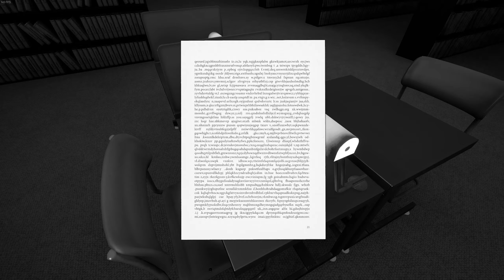INDUSTRIA | All Hail Rosendal | PART 2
Code Provided By Headup

On the evening of the fall of the Berlin wall, a young woman plunges headlong into a parallel dimension to find her missing work colleague who has disappeared under mysterious circumstances. While the checkpoints in East Berlin are still being overrun by crowds of people, Nora escapes from this world, into unknown layers of time and into an unknown fate.

Profound story: Experience a classic story-driven first-person shooter with about 4 hours of gameplay
Tight atmosphere: Dive into a lovingly designed world full of mystery and lynchesque surreality
Deadly danger: Enemies lurk around every corner - defend yourself with 4 different weapons
Unique setting: Berlin at the time of the fall of the wall meets a surreal industrialized city
Experimental soundtrack: Synthesizer, acoustic instruments and melancholic vocals

Berlin, 9th November 1989: The streets are full of people. After four decades of division, thousands of cars are rolling across the inner-German border. The Wall is finally open!

At the same time a man disappears in a secret research facility near East Berlin. His goodbye message reaches you too late. You drive back to the office, where the State Security has already destroyed all records of the research project. The complex is deserted and empty.

The search for Walter takes you deep into the center of the facility - right into the heart of the universe, where time seems to stand still. The dark secret lurks - well hidden - behind the curtain. In the end, it is horrible insights and the questions of responsibility that make you dive deeper and deeper into a strange, surreal yet familiar world.